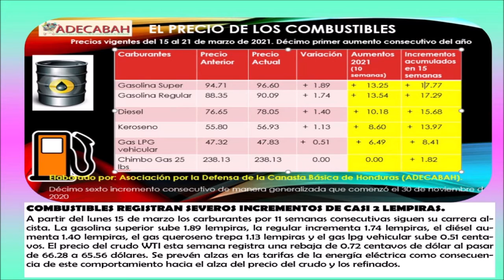BREVES NOTICIOSAS/Llegan 48 mil dosis de vacunas a Honduras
Ya están en el país las primeras 48 mil dosis de vacunas contra la Covid19, por medio del mecanismo Covax/Gavi y serán trasladas al Centro Nacional de Biológicos para su almacenamiento y posteriormente para su distribución a los distintos centros de salud.
Las 48.000 dosis de vacunas anticovid de AstraZeneca, como parte de la donación del mecanismo Covax, llegaron procedentes de Corea del Sur, donde el antídoto fue elaborado.